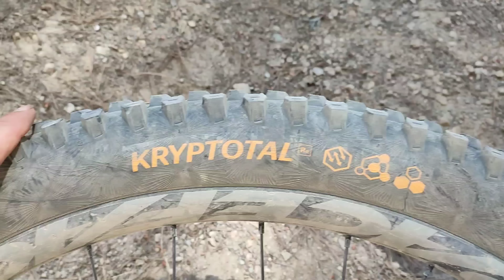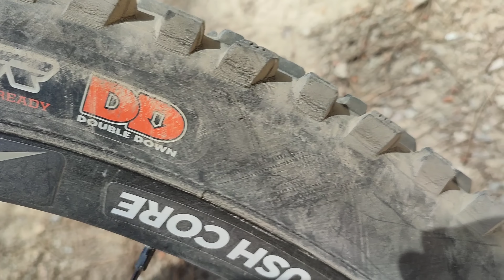LA MEJOR CUBIERTA DE ENDURO MTB ? O SOLO ES MODA ? 😱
PARA PEDIDOS DE ROPA MTB POR WHATSAPP EN EL 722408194
TODOS LOS MODELOS PINCHA EN ESTE VIDEO PARA VERLOS

BROTHER BIKERS pincha aquí para ver toda la información del taller de Damian

SI ESTAS INTERESAD@ EN ALGÚN PRODUCTO
👇🏽          CONTACTA CON SECTOR CICLISMO
MI EQUIPACIÓN
PANTALONES Y CAMISETAS MTB : RUNRIDER
CASCO : BELL SUPER AIR R
GAFAS : POWER RACE DOMINATOR
PANTALLA : SMITH FUEL V.1
GUANTES : FIVE XR-PRO
ZAPATILLAS : RIDE CONCEPTS HELLION CLIP
RIÑONERA : COLUMBUS HYDRA HIP BELT
RODILLERAS : DAINESE TRAIL SKINS AIR
CALCETINES : DAINESE HGR

@Cecilia sopeña espa
@Ebike Guadarrama